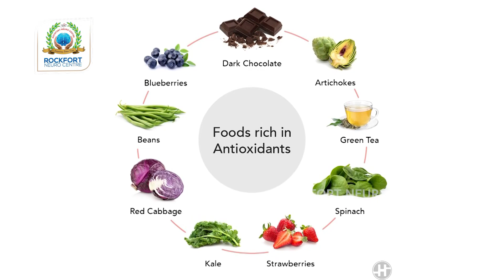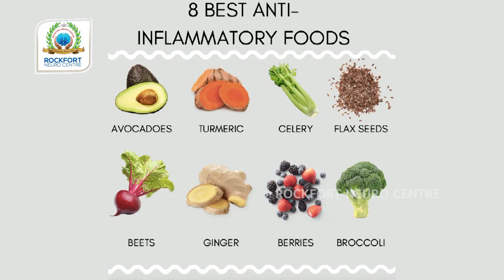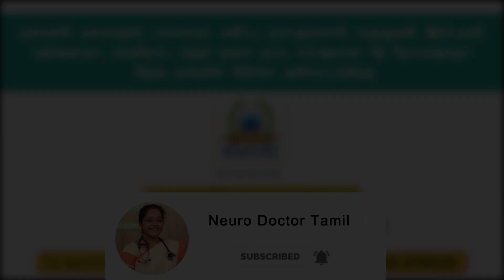முட்டி வலியா இதை சாப்பிடுங்கள்... | Knee Pain tamil | Dr. A.VENI | RockFort Neuro Centre | Trichy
ROCKFORT NEURO CENTER,
35G, ACS VILLA, 11 C-CROSS,